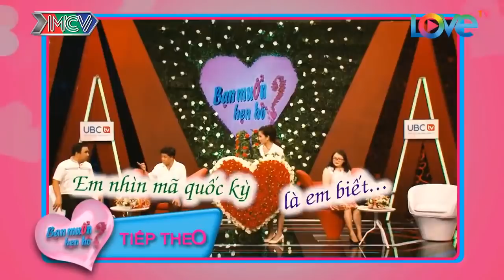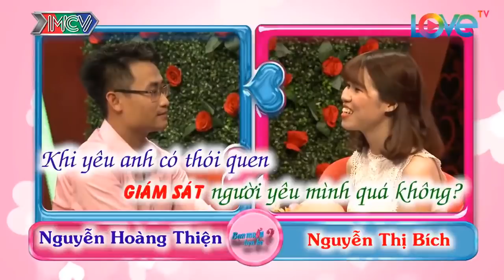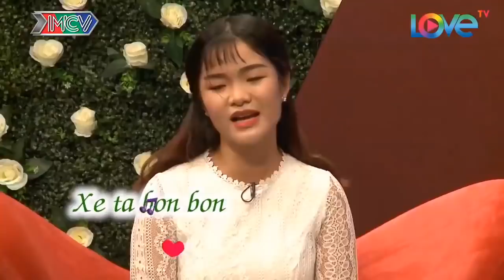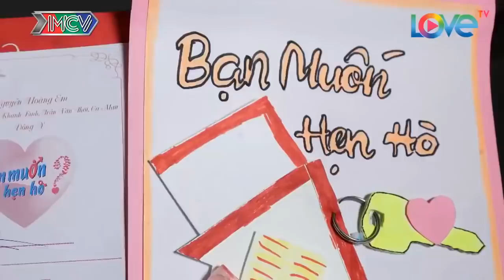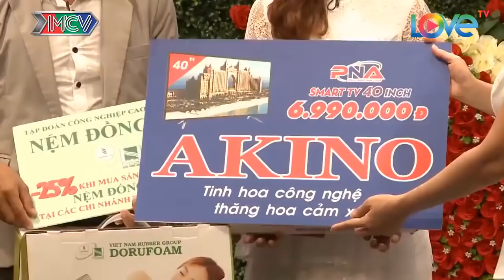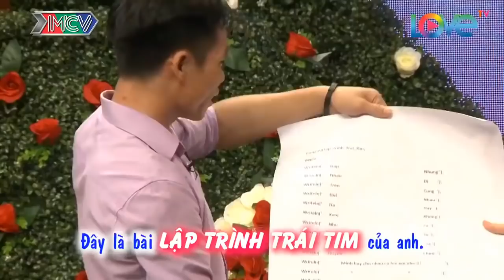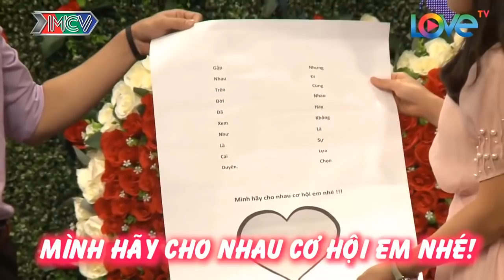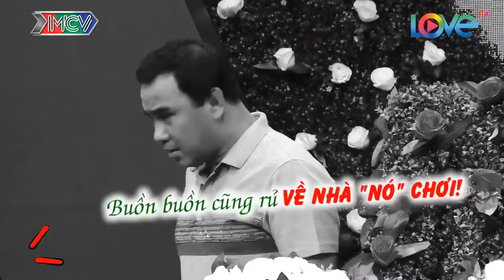8/3 Mẹ Chồng Được Trận Cười Xoắn Lưỡi Vì Con Dâu Tương Lai Siêu Hài Hước | 69 CÁCH YÊU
8/3 Mẹ Chồng Được Trận Cười Xoắn Lưỡi Vì Con Dâu Tương Lai Siêu Hài Hước | 69 CÁCH YÊU
69 Cách Yêu là trang cập nhật những chương trình hẹn hò, ghép đôi, mai mối hot nhất hiện nay BẠN MUỐN HẸN HÒ, HẸN ĂN TRƯA, VỢ CHỒNG SON, YÊU LÀ CƯỚI, MAI MỐI CÙNG NGƯỜI LẠ